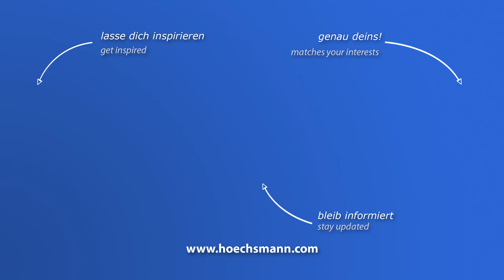TEKNA TK 804/3 (Höchsmann Klipphausen)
TEKNA Stabbearbeitungszentrum TK 804/3